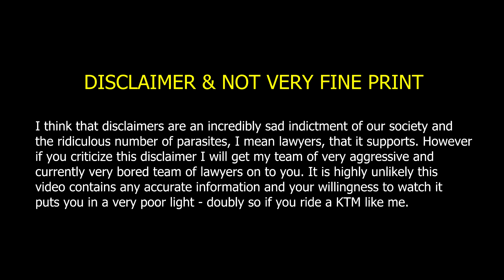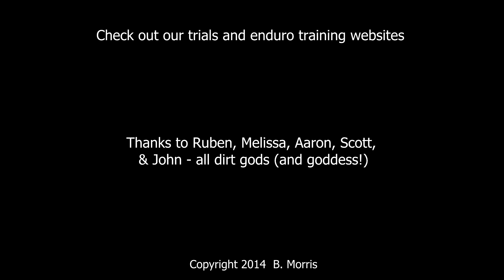How to climb hills on dirt bikes ∣ Cross Training Enduro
We want to show you how to ride dirt bikes using enduro skills and dirt bike techniques with our huge collection of free training vids.   Struggling with hill climbs? Here are the basic hill climbing techniques for enduro bikes and dirt bikes. This enduro skills video uses cross training: trials techniques applied to enduro riding on your dirt bike, as recommended by top and extreme enduro riders like Graham Jarvis, Jonny Walker and Taddy Blasuziak who are all former trials champions.

As mentioned in Body positioning, hill climbs will need you standing on the footpegs with your body to the front of the bike! Keep your throttle and clutch control smooth. Spinning the rear wheel up may look impressive but will not provide maximum traction. Trials riding may not appear to share much with dirt riding - much of the action happens at walking speed - but the balance, precise, traction and clutch skills help with enduro riding, especially for hill climbs. The growing interest in extreme enduro led to an upsurge in trials riding riding internationally, and many dirt riders are now joining trials clubs to improve their overall technique for basic dirt riding and hill climbs.

Maintain momentum, the main thing behind successful hill climbing. A note on extreme hill climbs - if you watch the extreme enduros you will see that eventually some climbs get so steep that even the top riders will deliberately sit down well to the rear of the bike.  As Graham Jarvis says "Going fast is the easy bit, it’s going slowly that will help you develop control." The best extreme enduro riders like Jarvis are so smooth when climbing hills you don't realise how difficult the terrain is until you see them flying past the less experienced riders on hill climbs.

It can be inspiring, but also demoralising to see how well these guys ride. We figured if you can't beat them, join them. So past few years, a bunch of us in our 50s thought we would try to learn as much of this shit as possible, before dementia and arthritis slow us down. And along the way we've been pumping out free dodgy enduro training vids for everyone. And being free they come with a money back guarantee if they make you ride worse... and they probably will.  So what is cross training? It's just applying trials skills to dirt riding... slowing things down initially we we can be faster, and more importantly, better dirt riders.  Slow things down when learning how to ride a dirt bike faster and focus on clutch control, balance and traction. Don't aim for speed straight away or you will have to unlearn bad dirt riding techniques later. A coaching session with Chris Birch was a great start. Arguably the top extreme enduro rider back in 2010 despite coming from New Zealand, Birchy shared many tips that worked their way into the training vids. Around 95% of the top extreme enduro riders are former trials riders. So it's not surprising these guys say the key to learning to ride fast is first slow down and get your fundamental techniques right.  The past few years Graham Jarvis has been the king of the extreme enduro world, and we've even started our own religion based on his teachings. We even got to ask his holiness on how to make our bikes do the crazy shit his bike does and learn how to ride a dirt bike properly.  Our local trials and endurocross champion Ruben Chadwick also has provided some great tips and video footage along the way. And recently Tim Coleman has wowed everyone with his tricks on a dirt bike and excellent coaching across Australia and overseas too. We will never match these guys, but we have surprised ourselves at the new tricks we old dogs can learn. Along the way there have been plenty of stacks and offs as we ride well beyond our very limited abilities. Visit our Cross Training Techniques page for dozens of poor quality vids with misleading or totally inaccurate information about bike setup, cross training skills, riding tips, hard enduro techniques and how to ride a dirt bike. Cross training applies trials techniques to dirt bike skills - the balance, traction and throttle/clutch control will change the way you ride your enduro bike. The rise of extreme enduro has seen a new breed of riders, pushing the boundaries of what is possible on a dirt bike. .